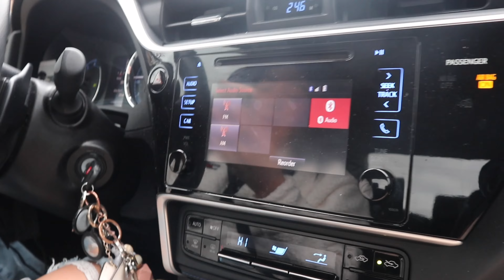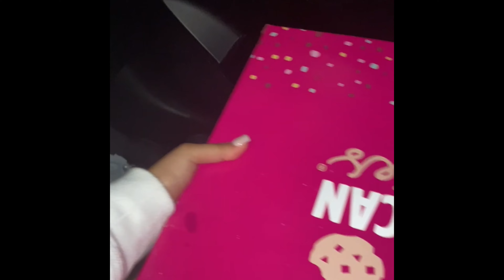Spend the 3 day weekend with us!